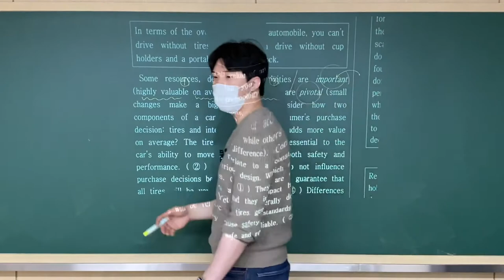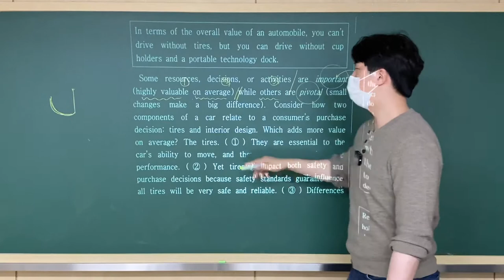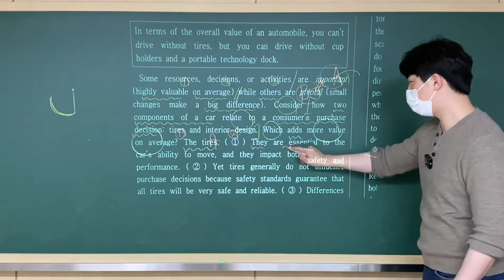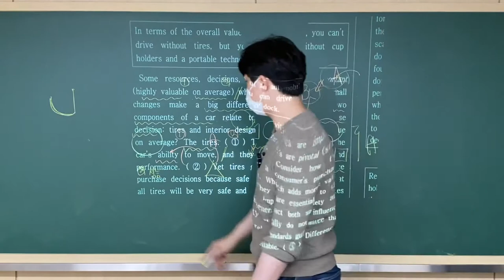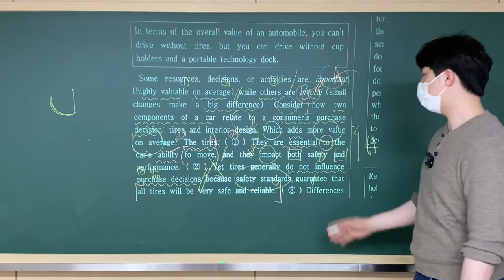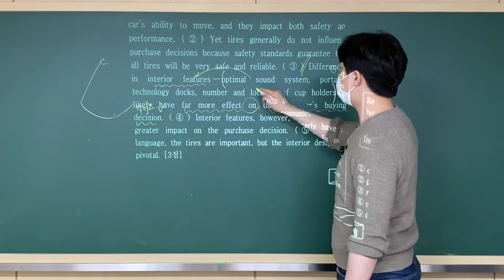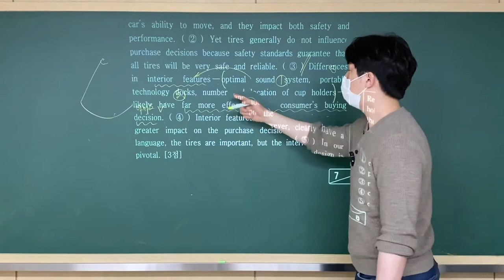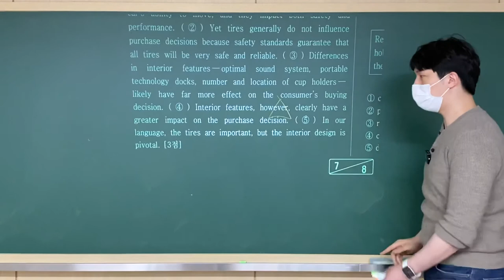[고2] 20년 9월모의 38번